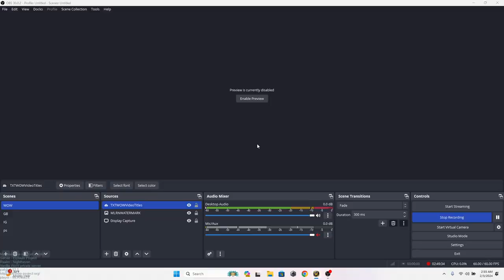Marcasite lvl 35 - 36 questing Desolace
Marcasite the night elf protection warrior at level 35 to 36 questing in Desolace.
Server - Elysium Project
Realm - Nighthaven
Vanilla WoW private server
patch 1.12.1